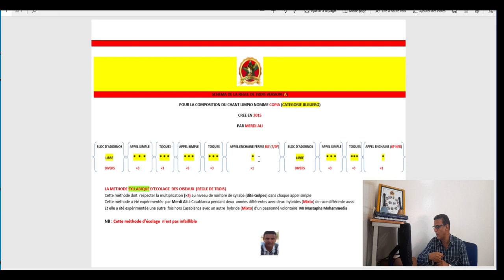Ali Tv Maroc EPISODE 1 L'VAR FI AL COPIA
Bonjours mes amis les passionnés et les amateurs des oiseaux spécialité Le chant
J’ai mis en ligne cette vidéo pour but de montrer et des expliquer les règles de chant de transfère « Nome copia » et de donner un idée académique visa avis au chant des oiseaux en espérant que cette émission vous plait et aussi intéressante ainsi utile
Créer par Merdi Ali